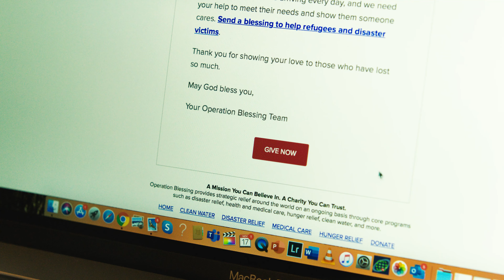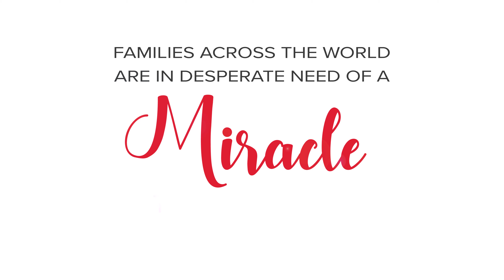Be Someone's MIRACLE This Christmas!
All over the world, there are families in need of a miracle. Many go without food, clean water, or medical care. In times of crisis, these families have nobody to turn to. Thankfully, YOU are giving these families the miracles they need. Because of faithful partners like you, Operation Blessing is providing sustainable food and water solutions all over the world. In addition to that, Operation Blessing holds Medical Brigades for the hurting and sick in places like Guatemala, Kenya, and El Salvador. OB also responds to disasters and humanitarian crises, giving hope and relief to those in desperate situations. Thank you for being a miracle to families in need!